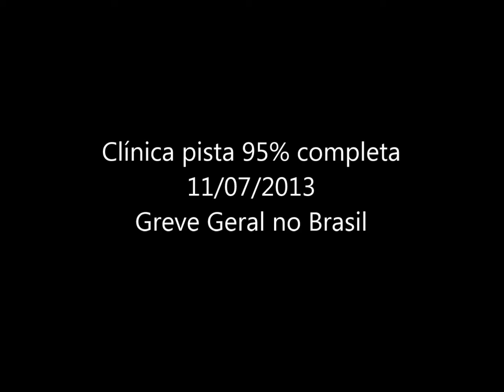BARBOZA GOPOLE CLÍNICA - GREVE BRASIL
11/07/2013 dia de greves, obras, treino e diversão na Clínica Zona sul de Poa! Feitoooo